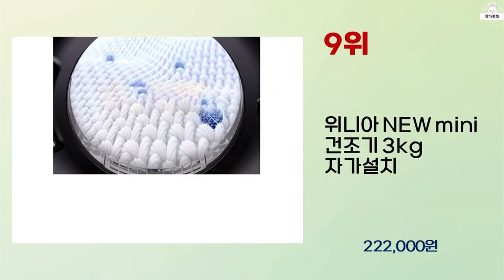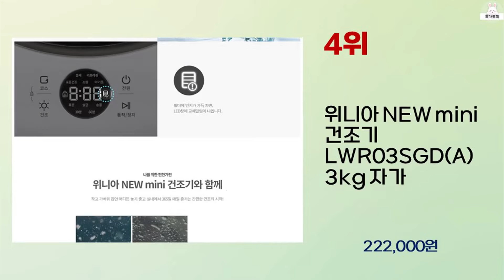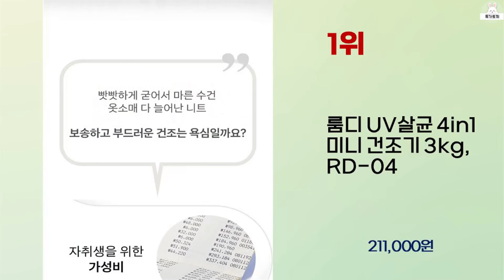2023년 가성비 좋은 미니건조기 추천 순위 BEST 10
2023년 가성비 좋은 미니건조기 추천 순위 10가지를 소개해드립니다.

10위 : 오아 스마트 미니 건조기 화이트 E0239 OET-001WH 4

9위 : 위니아 NEW mini 건조기 3kg 자가설치

8위 : 히츠 UV라이트 미니건조기 HD-400GES 4kg

7위 : 미닉스 미니건조기 PRO 3kg 소형 빨래 원룸 자취 의류, 건

6위 : [공식파트너] 위닉스 컴팩트 미니건조기 플러스 (최대4kg) H

5위 : 히츠 UV라이트 미니건조기 HD-400GES 4kg, HD-40

4위 : 위니아 NEW mini 건조기 LWR03SGD(A) 3kg 자가

3위 : [7.31일까지만! 무더위 퇴치 특가행사] 미닉스 미니건조기 일

2위 : [공식파트너] 위닉스 컴팩트 미니건조기 플러스 (최대4kg) H

1위 : 룸디 UV살균 4in1 미니 건조기 3kg, RD-04

 감사합니다